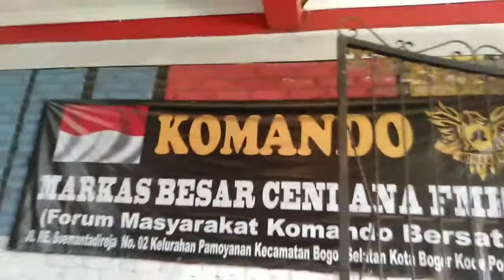Si Cantik Menikah di Tanggal yang Cantik 08.08.2020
Aulia & Harry wedding